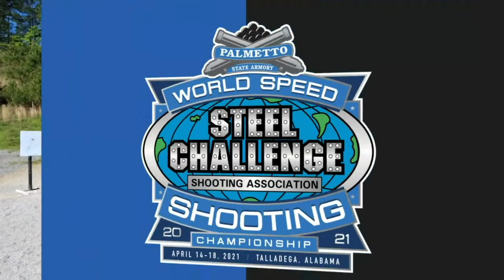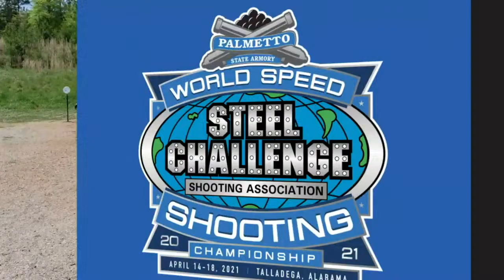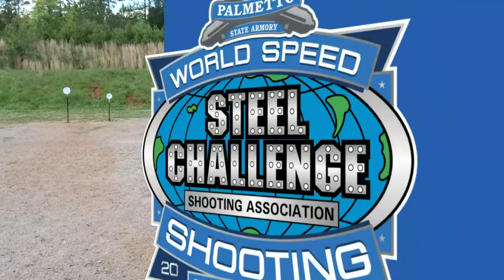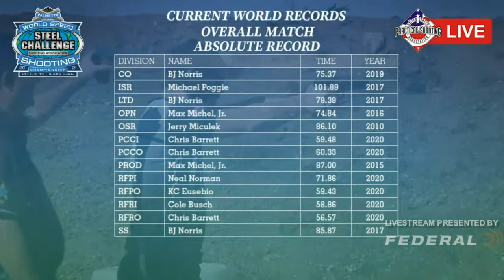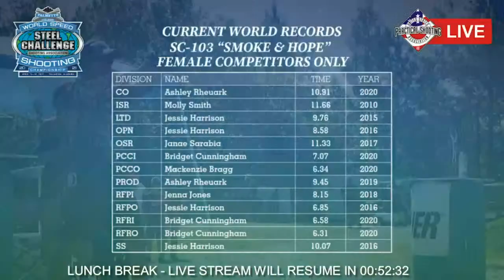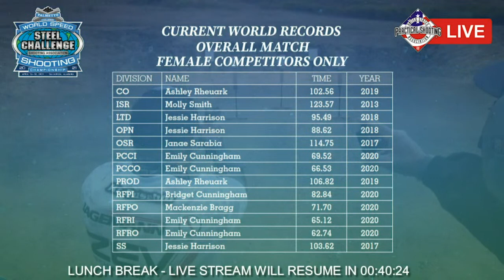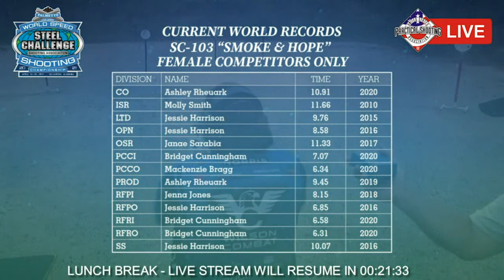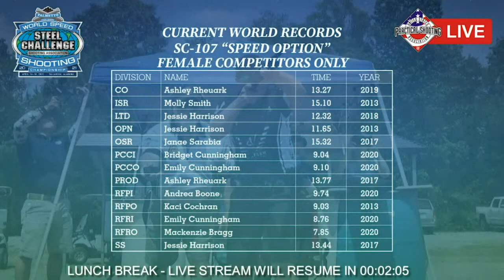2021 World Speed Shooting Championships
or uspsalive.com !